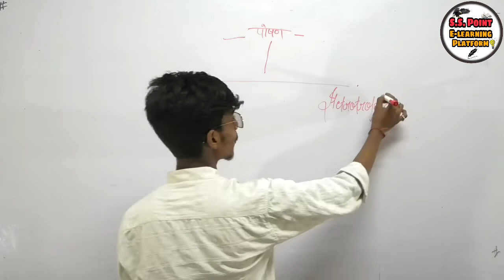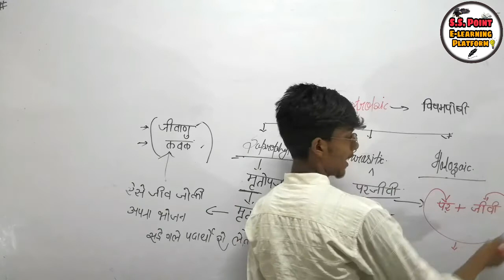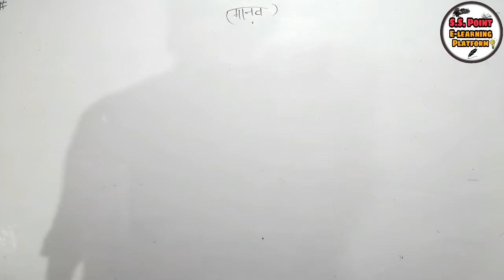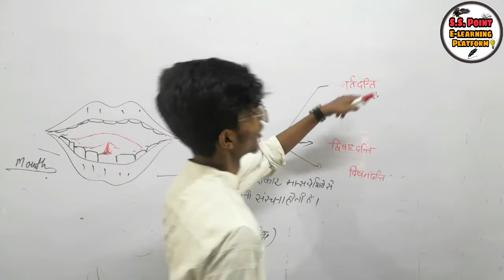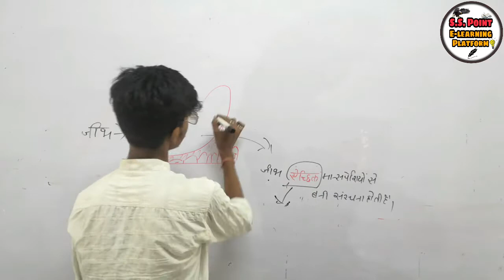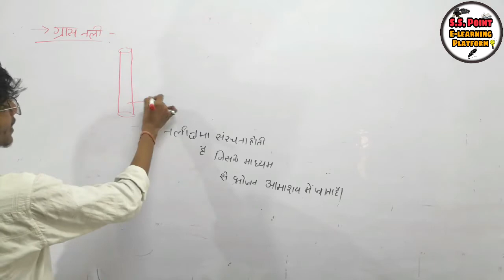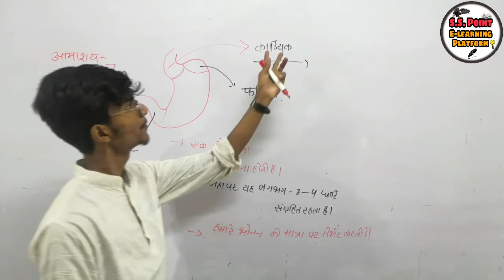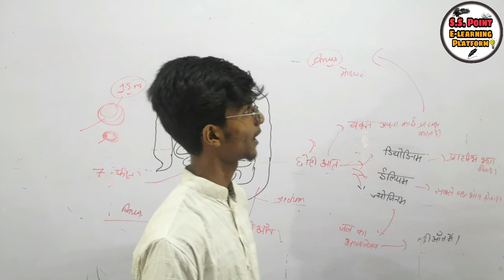Class-10th || Biology || Life Process || Part-2|| By Ishu Seth